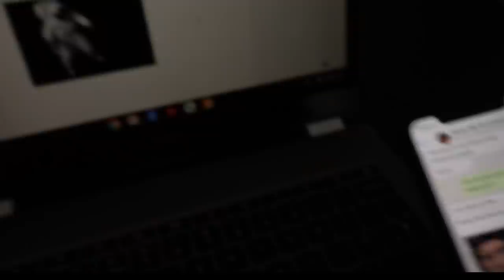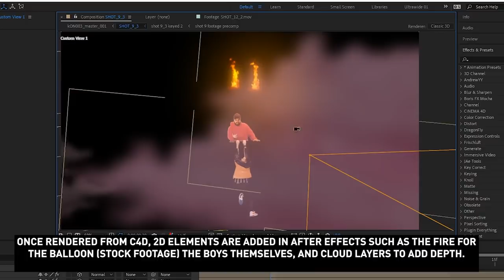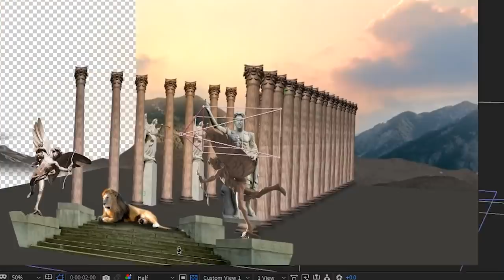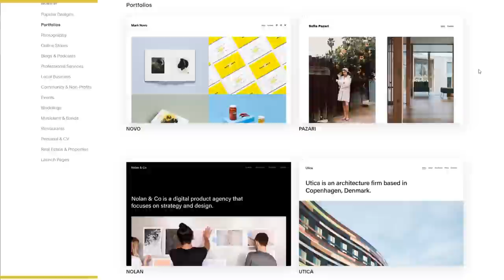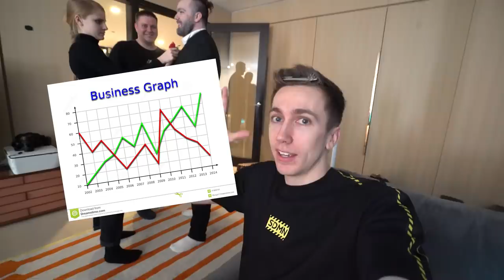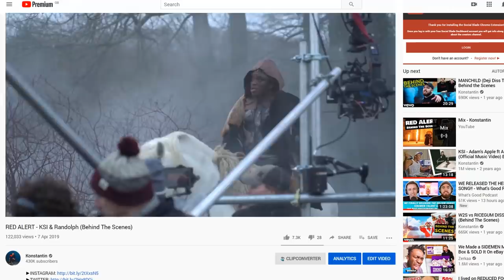How We REALLY Did THE HELIUM SONG (Behind The Scenes) MINIMINTER & RANDY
Let's try to chart this!

In this video, I take you on the set of 'The Helium Song Music Video with @Miniminter   &  @RandolphUK and show you what happened behind the scenes.

VFX supervisor - Simon Dewey
VFX producer - Simon Russell
Lead 2d compositor - Dan Palmer
Lead 3D Artist - Tom Bennett